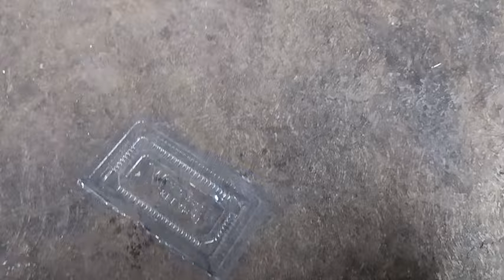Kasian niat mau pulang liat kucing ditiang listrik ini ternyata laper blm dikasih makan sama tuannya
teman" yang mau berbagi/berdonasi:
ROBBY AGUSTIAWAN
CIMB NIAGA
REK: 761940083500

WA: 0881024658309